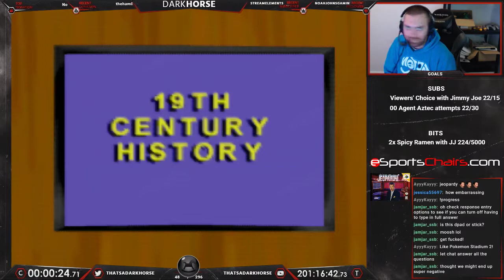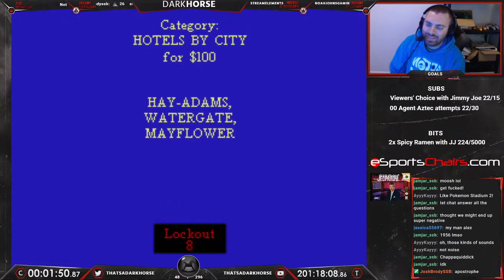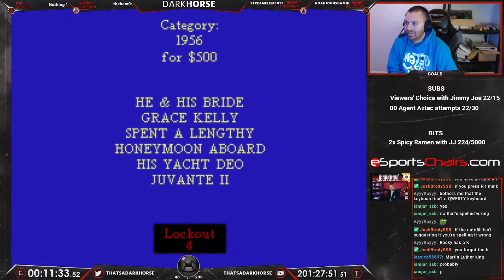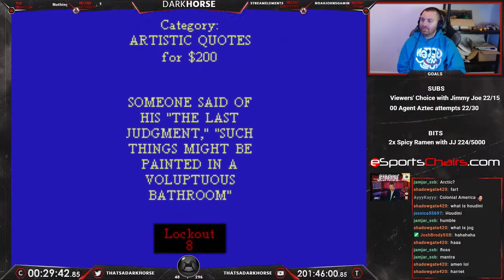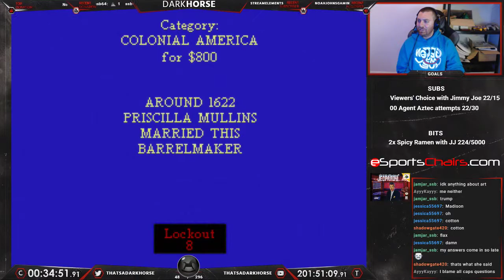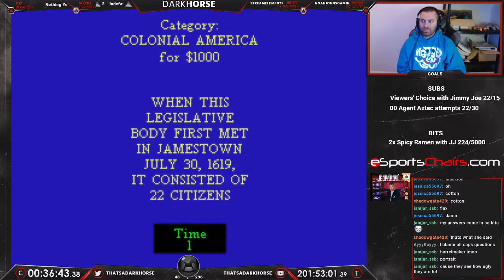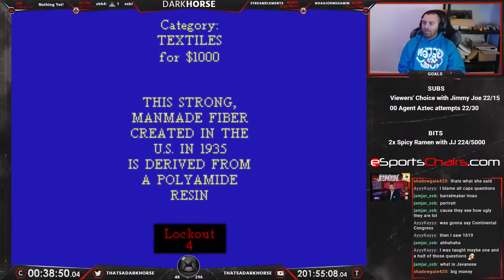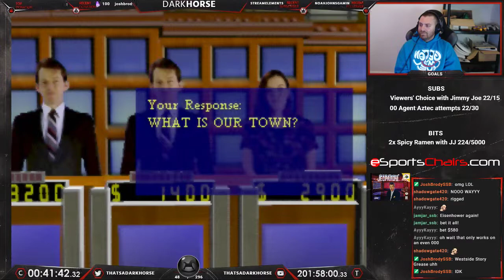Jeopardy! - Darkhorse Beats EVERY N64 Game - The Great N64 Challenge